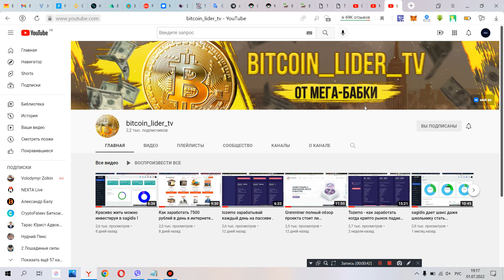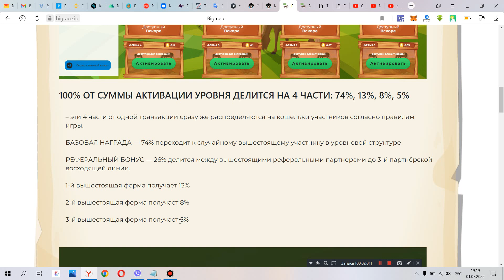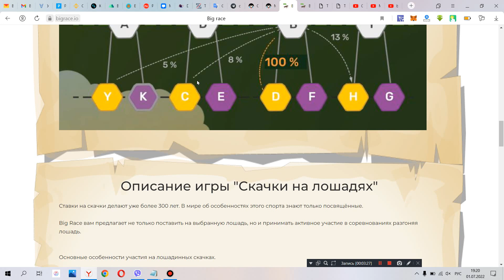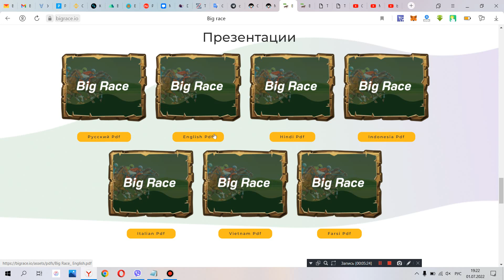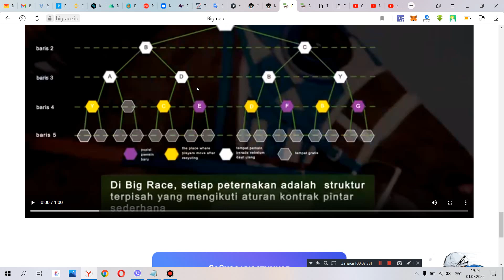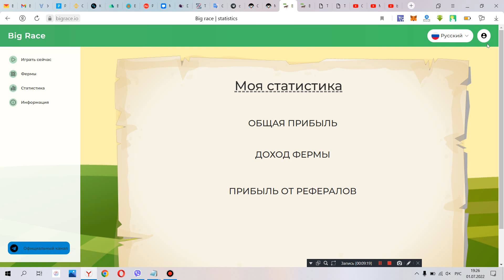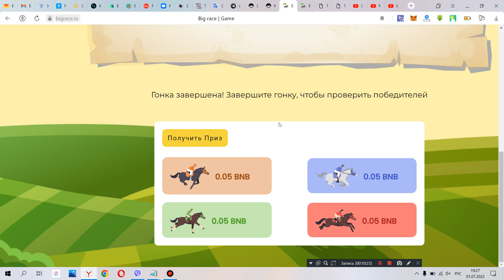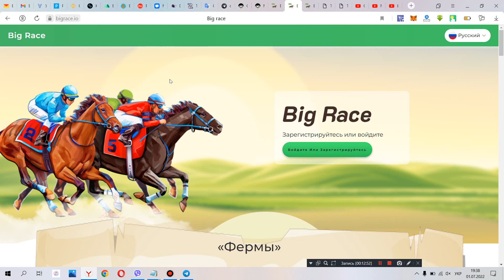Новый способ заработать себе на квартиру - bigrace !